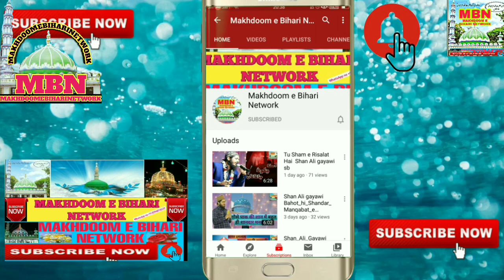Har ek tahrir ko Naaton ki/NASIM SAHAR GAYAWI SB हर एक तहरीर को नातों कि सुरत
Or doston tak share kren

Agar kisi Dost ko video is Channel pe upload karwana ho to is WhatsApp no pe SMS kijye
Is link ko touch kren

MAKHDOOME JAHAN RAZIYALLAHU ANHO zindabad zindabad zindabad  Sare Auliya ALLAH Zindabad zindabad